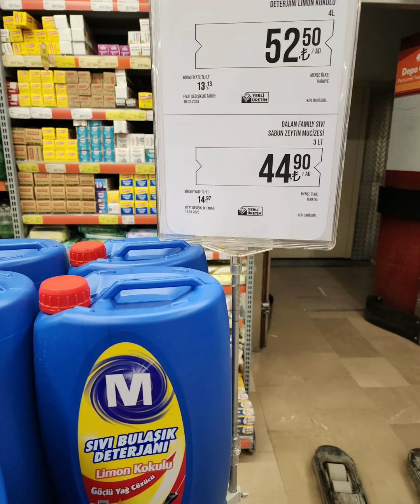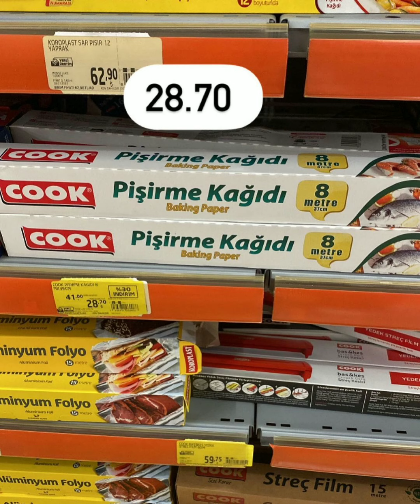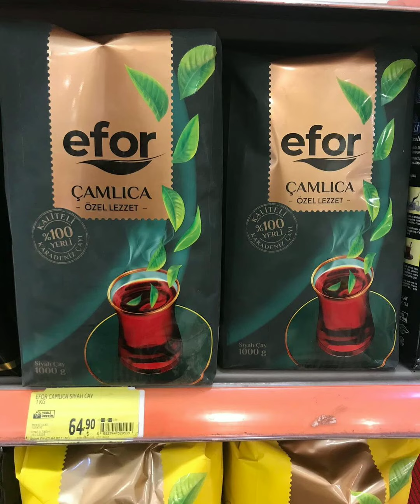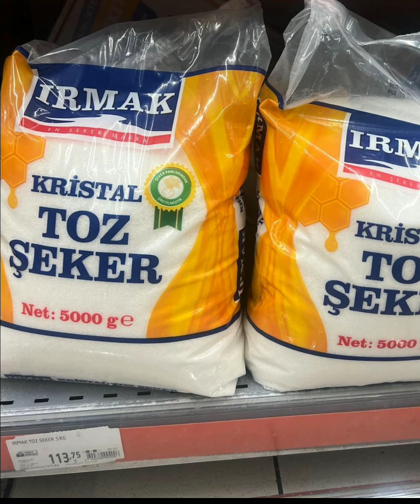MİGROS İNDİRİMLERİ | MİGROS 10 AĞUSTOS 2023 GELECEK KATALOĞU | MİGROS BU HAFTA KATALOĞU